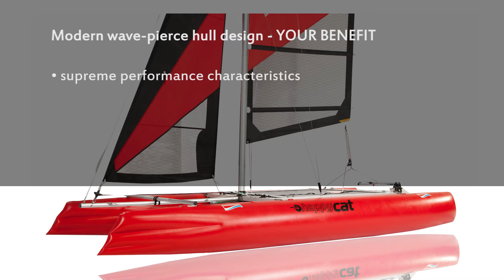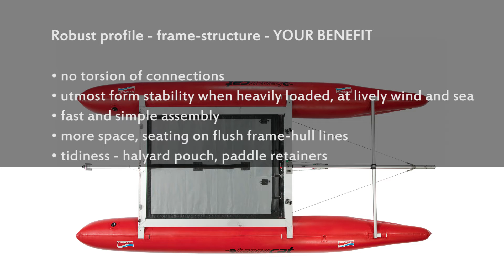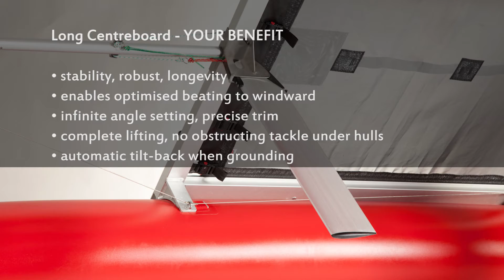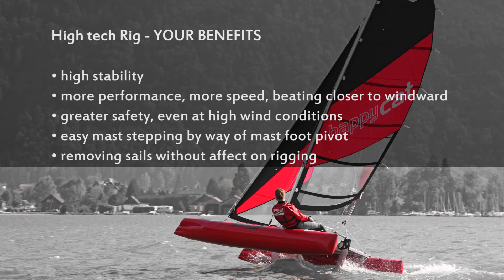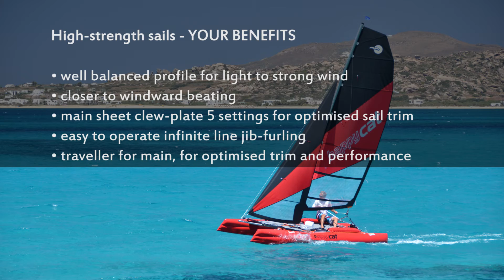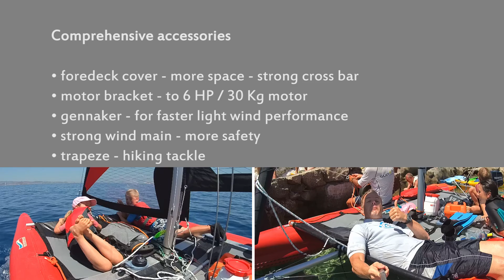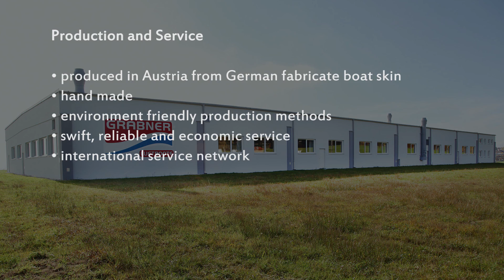Collapsible catamaran HAPPY CAT EVO - YOUR BENEFITS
Faltbarer Katamaran Grabner HAPPY CAT EVOLUTION. Unglaubliche Segel Performance.